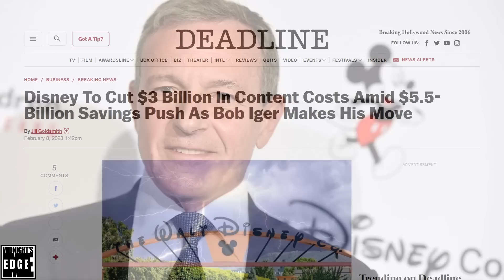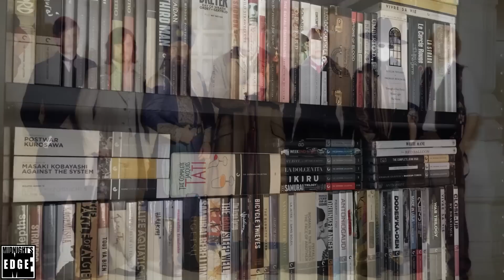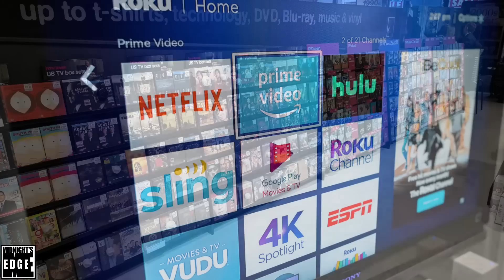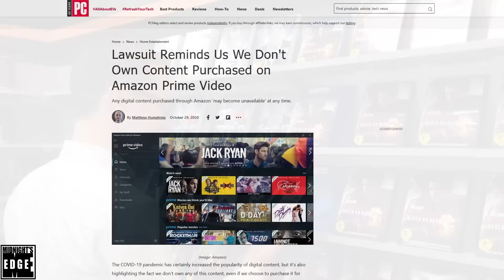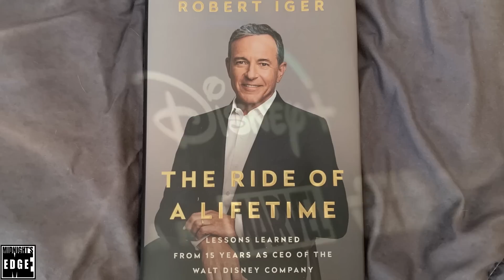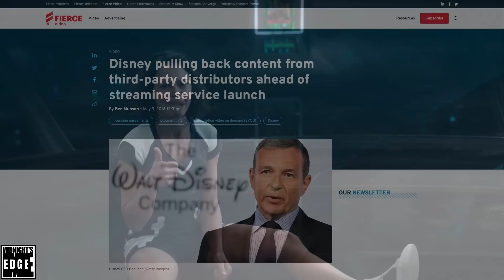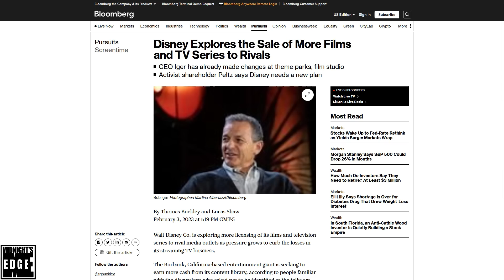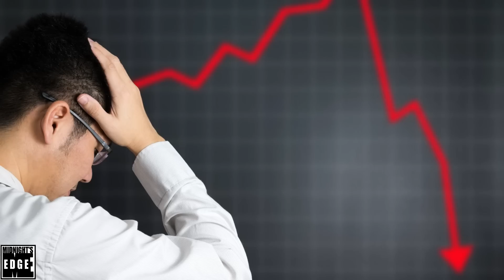Behind Disney+ loss of more than TWO MILLION subs in Hollywood’s unwinnable Streaming Wars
Use my link to install ✅ BLOODLINE for Free ✅ and receive a $20 worth starter pack! ✅ And for the next 7 days, the first 20 players who leave their in-game Account ID
& Username in the comment section below will receive a free Legendary Female Orc Champion – Ugrull

Against a backdrop of Marvel’s Ant Man And the Wasp Quantumania underperforming in theaters, Kevin Feige recently stated that there would be fewer Marvel series on Disney+ going forward.
That of course also ties in with Bob Iger’s stated intention at the recent earnings call to cut the total pot earmarked for producing Disney+ content by a whopping three billion. This is all a tacit admission of Disney’s failure in the streaming wars against Netflix, HBO Max, Star, Hulu, Peacock, Apple, Paramount+ and everyone else, so how could this happen?

To find out, we have to go back to the beginnings of the streaming war itself, and then we’ll discover how entirely preventable this outcome was.
In this editorial, @Andre Einherjar will begin with a recap on why the streaming wars begun, how Disney’s Bob Iger was one of the leading instigators behind it, and finally, how utterly predictable the current trends were.